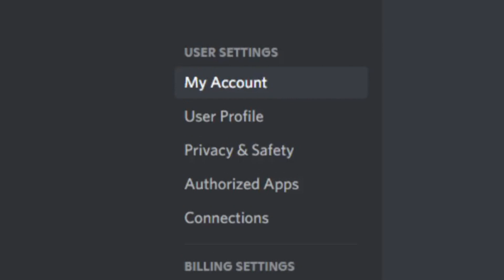Turning on Discord Light Mode be like [hollow knight]